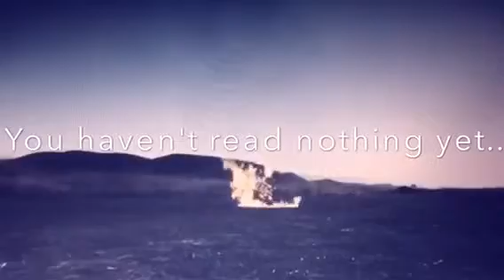The Worst ending. (Only on Wattpad!)